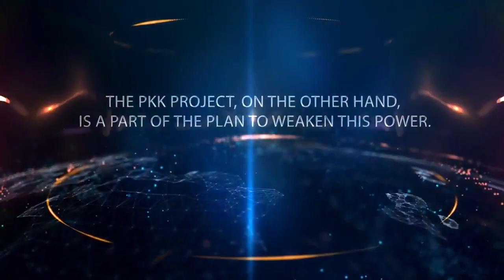America’s Failure to Perceive the PKK